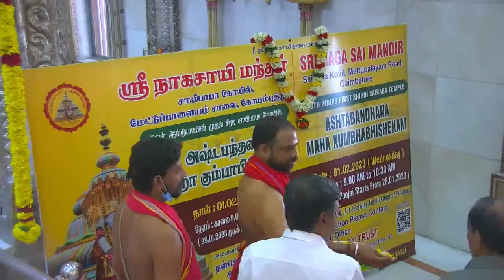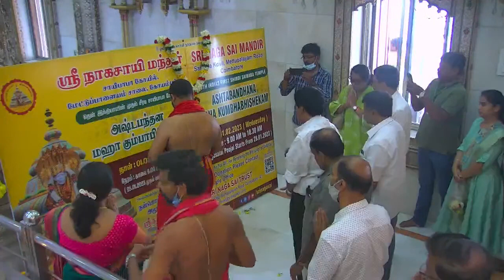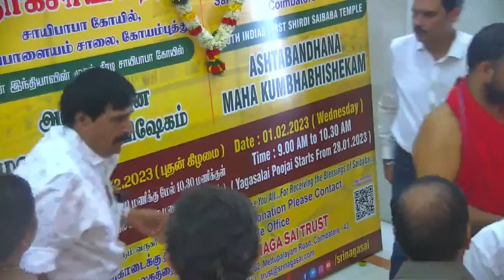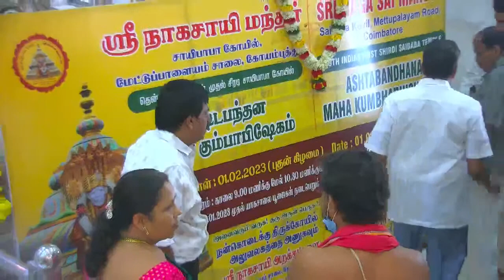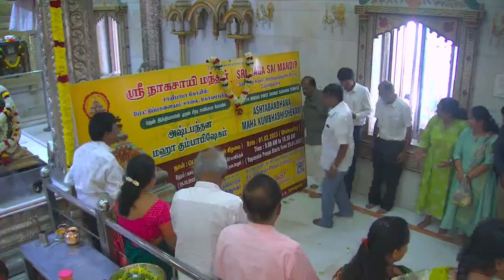Sri Naga Sai Mandir ( Saibaba Kovil, Coimbatore) Maha Kumbhabhishekam Banner Poojai 20-10-22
Sri Naga Sai Mandir ( Saibaba Kovil, Coimbatore) Ashtabandhana Maha Kumbhabhishekam 01-Feb-2023

ஸ்ரீ நாகசாயி மந்திர் ( சாயிபாபா கோயில், கோயம்புத்தூர்) அஷ்டபந்தன மஹா கும்பாபிஷேகம் 01-பிப்ரவரி-2023

To know more about Sri Naga Sai Mandir visit our